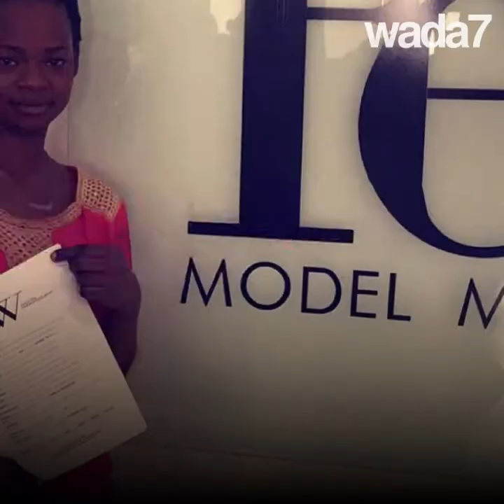De vendeuse de pain à mannequin ! 🍞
Découvrez le destin incroyable d'Olajumoke, la vendeuse de pain de Lagos devenue mannequin ! 🍞